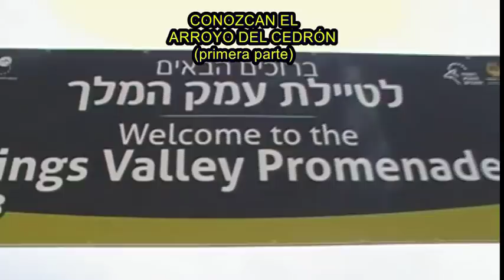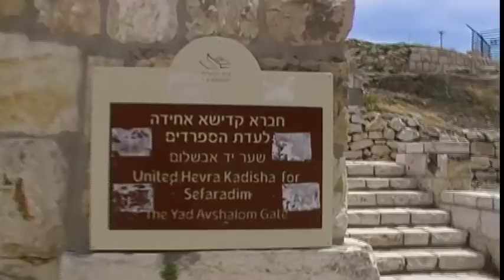CONOZCAN EL ARROLLO DE CEDRÓN parte 1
Juan 18:1  Cuando Y'shúa hubo dicho estas palabras,
salió con sus discípulos al otro lado
del ARROYO DE DE CEDRÓN, donde había un huerto,
en el cual Él entró, y sus discípulos.